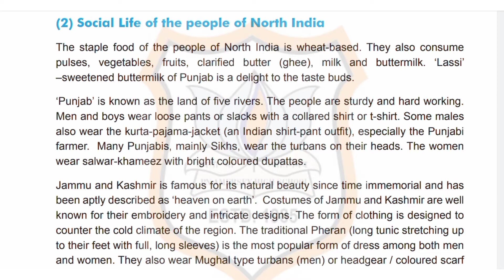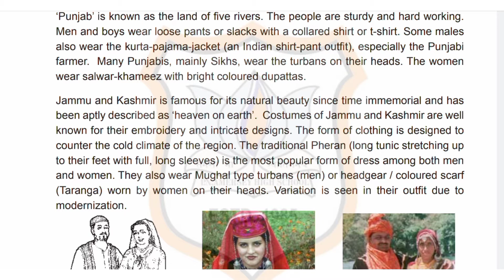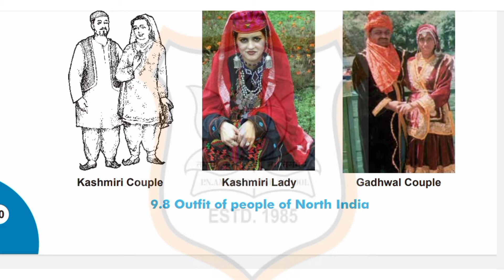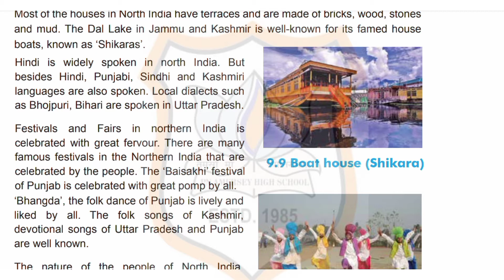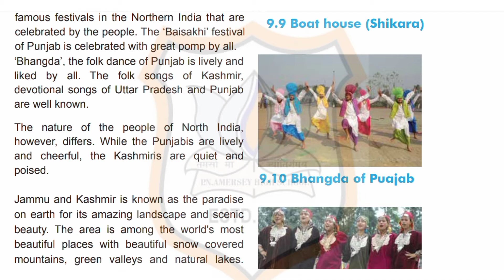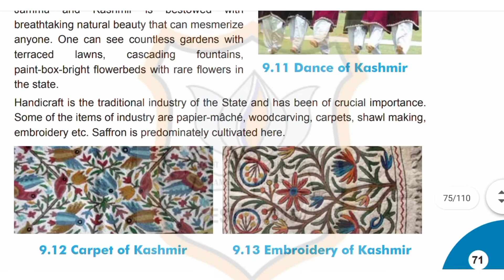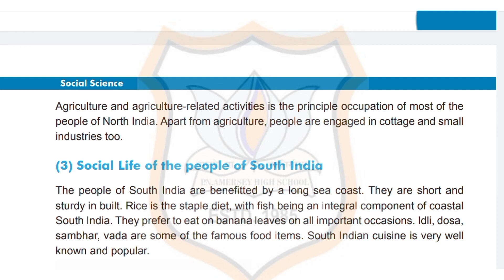STD -VII CH-9 SST